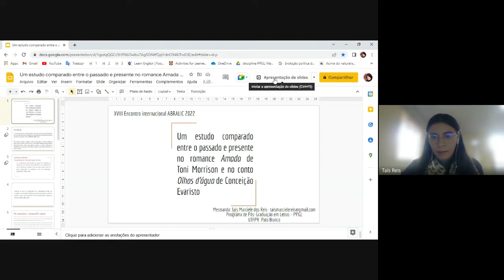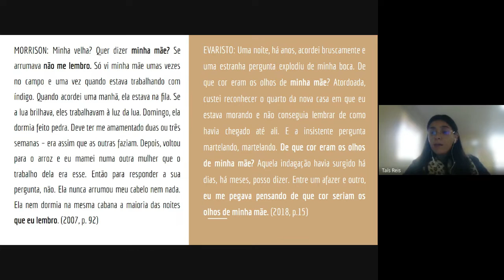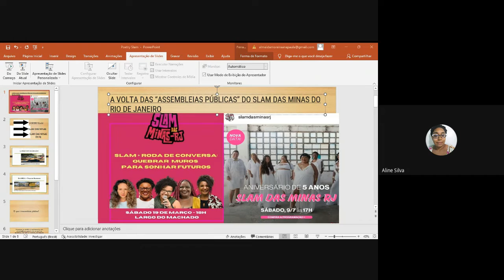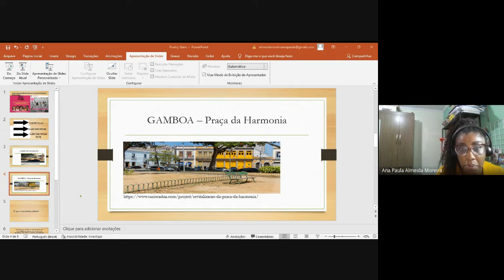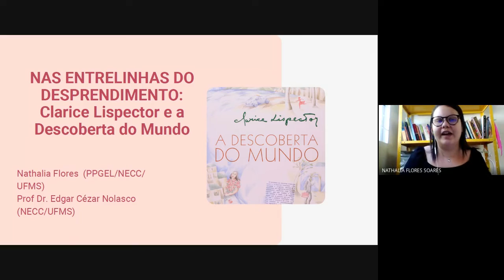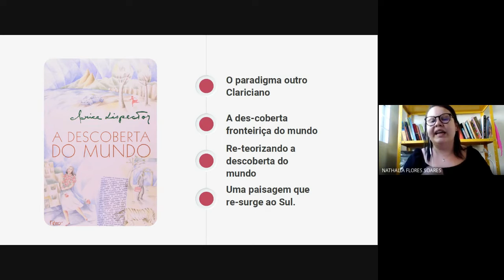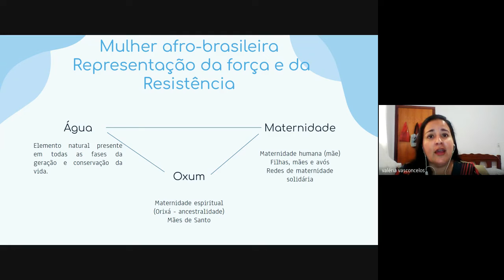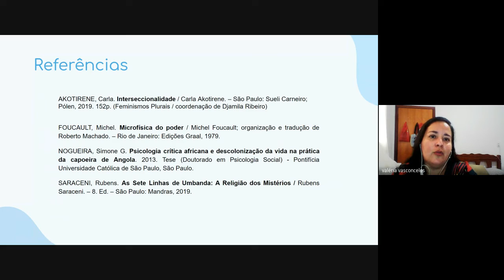ST 15 (14/07 - Sess. 04) - DECOLONIALIDADE, MEMÓRIA E RESISTÊNCIA NA ESCRITA DE AUTORIA FEMININA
Simpósio Temático 15 (Dia 14/07, Sessão 04) - DECOLONIALIDADE, MEMÓRIA E RESISTÊNCIA NA ESCRITA DE AUTORIA FEMININA